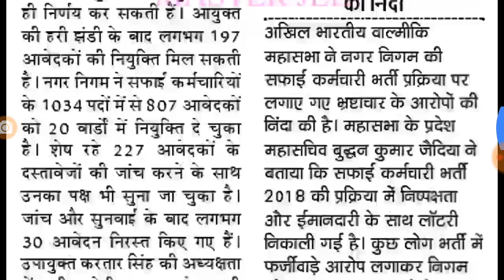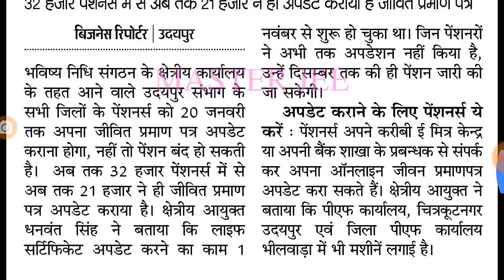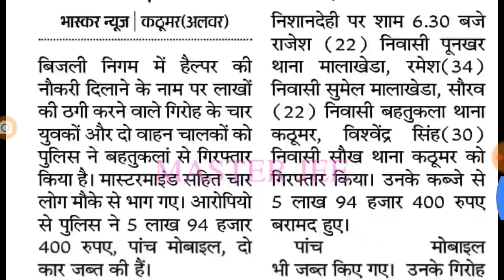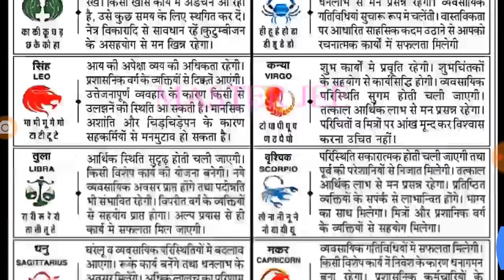शिक्षा जगत से जुड़ी सम्पूर्ण जानकारी शैक्षिक समाचार राजस्थान 10 जनवरी 2019 की 30 मुख्य खबरें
शैक्षिक समाचार

    Shiksha Gyan